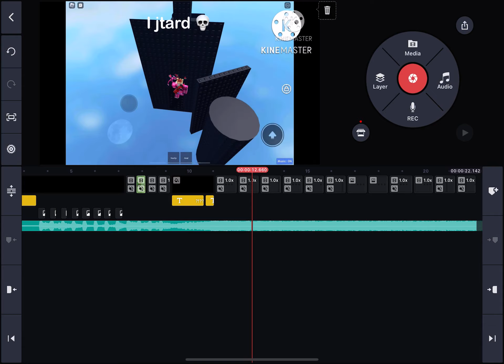I making on new iPad m2 pro